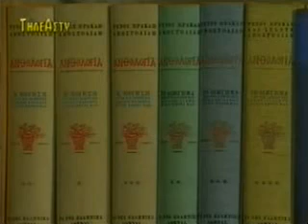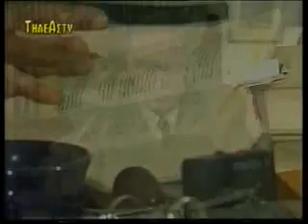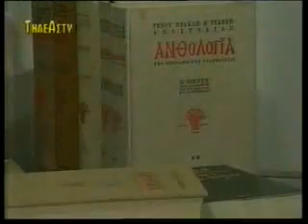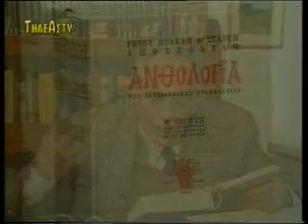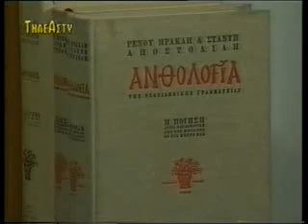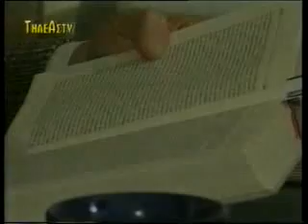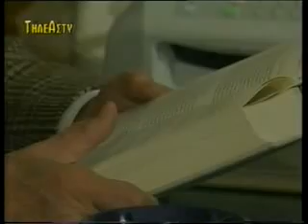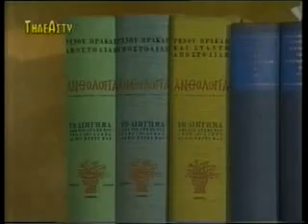O Ρένος Αποστολίδης μιλάει για τον Γ. Ρίτσο